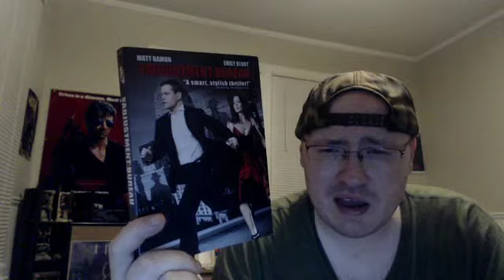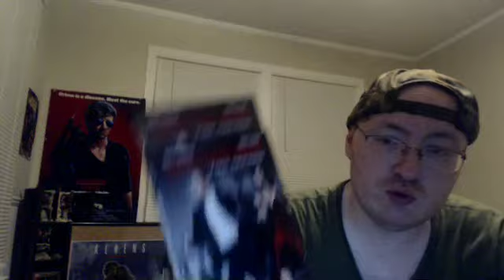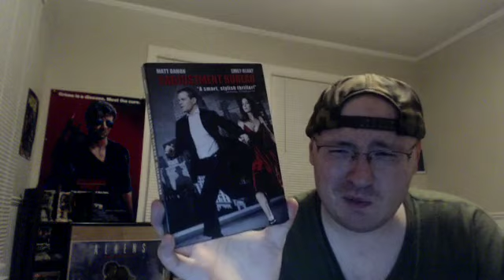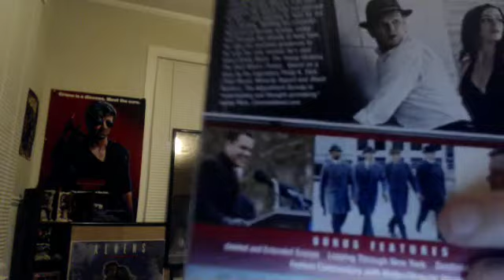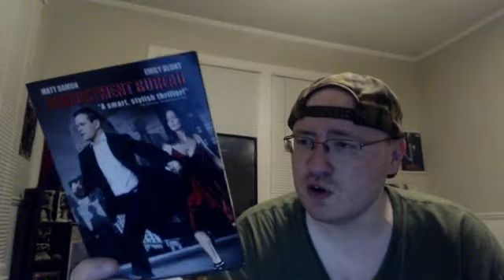The Adjustment Bureau (2011) Movie Review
The Adjustment Bureau is a 2011 American romantic thriller film written and directed by George Nolfi, based on the Philip K. Dick short story "Adjustment Team".

Starring Matt Damon, Emily Blunt, Anthony Mackie, John Slattery, and Terence Stamp, the film tells the story of a United States congressman who discovers that what appear to be chance events in his life are controlled by a technologically advanced intelligence network.

After an event not planned by these controllers occurs – a romantic encounter with a dancer – he struggles against their manipulation despite their promise of a great future for him.

The film was released on April 3, 2011. It was premiered at the Ziegfeld Theatre on February 14, 2011, and received positive reviews from critics, who praised Damon's performance and his chemistry with Blunt.

It grossed $127 million against a production budget of $50 million.